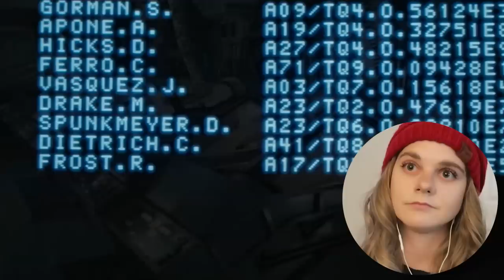Aliens (1986) ♥Movie Reaction♥ First Time Watching!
This was great! Sorry about the long break, but I'm baaaaack!

00:00 Introduction
01:48 Reaction
38:39 Discussion/Outro